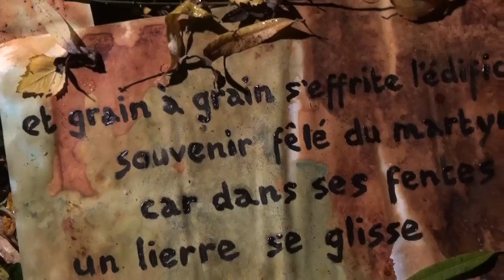HGU - Impro Chartreuse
Enregistré et filmé à la Chartreuse le 16/09/2016

Martin - sax
Alexis - batterie
Cyrille - guitare & minitaur
Pavel - guitare & ring mod, film

Merci à la fine équipe du Kaputmortum